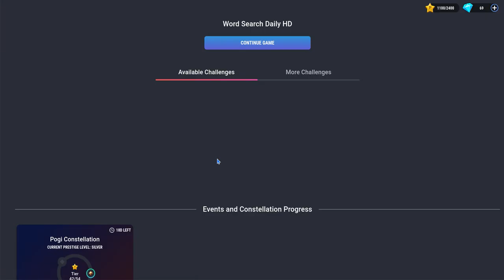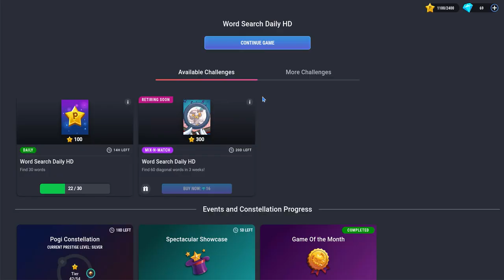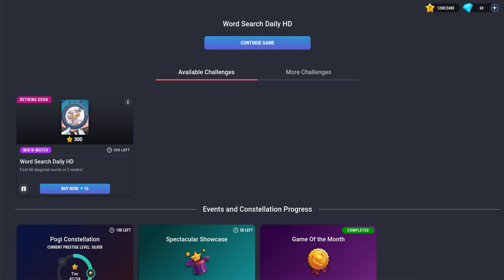Pogis Challenge 285 (Club Pogo Game)